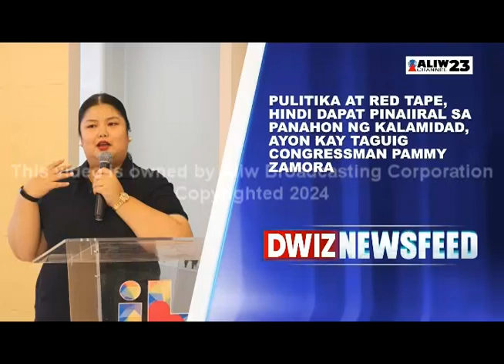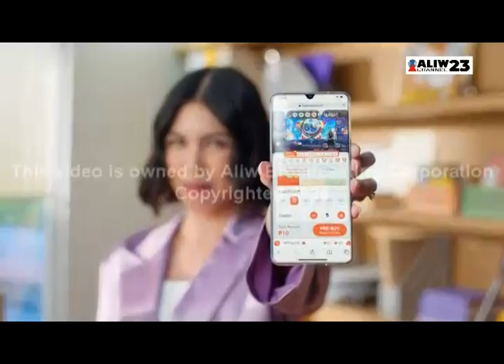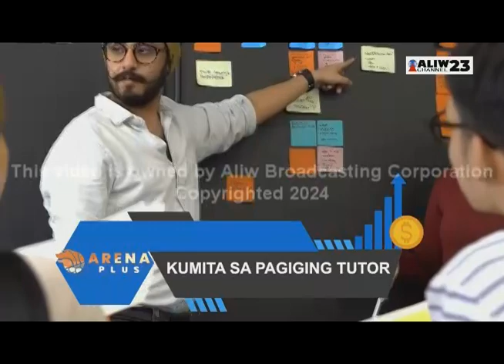NEWSCOOP - JULY 30, 2024